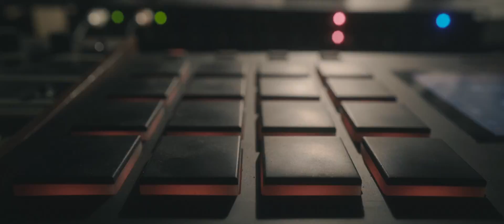8011Beat#02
Produção Audiovisual
Beats | Clipes | Lyrics

Prod - Modestto | Lazaro
Animação - Julio Falas